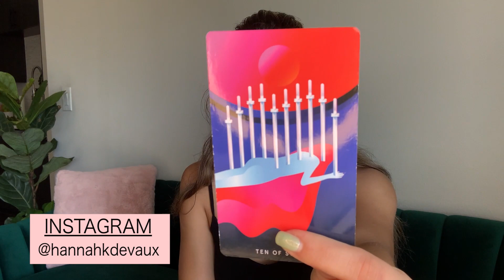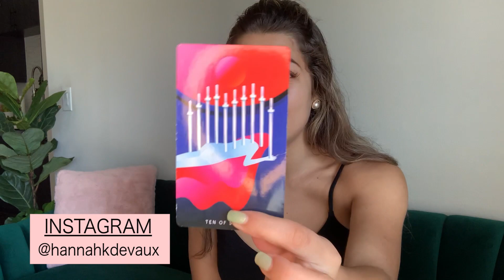TRIMMING DEAD ENDS & UPROOTING | WEEKLY ENERGY FORECAST | ASTROLOGY & TAROT FORECAST || AUGUST 01-07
Astrology Weekly Forecast W/MADAME DEVAUX | WEEKLY ENERGY FORECAST | Energy Forecast for August 2021

This energy forecast for 2021 will cover week 01 - 07 of August.

Curious about August 2021 Astrology Forecast? Then make sure to watch this video until the very end to find out more about August Astrology 2021!

Madame DeVaux will cover August astrology forecasts throughout the entire month.

⭐ If you enjoy Videos like this Astrology Weekly Forecast W/MADAME DEVAUX | WEEKLY ENERGY FORECAST | Energy Forecast for August 2021

Video Duration: 18:24